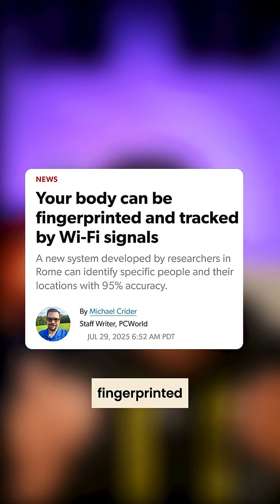Your Wi-Fi is Spying on You - But This Technology Isn't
So apparently our Wi-Fi can be low-key spying on us this whole time